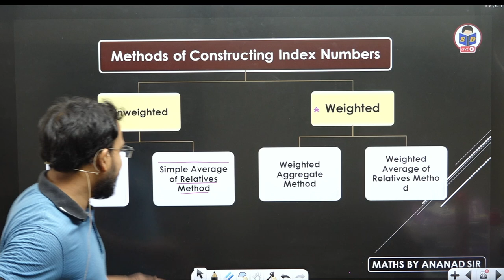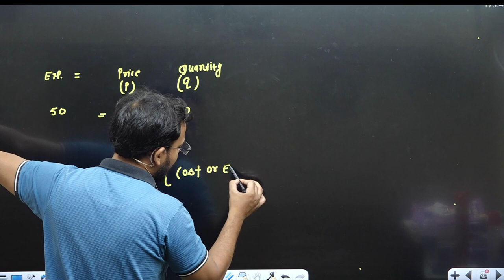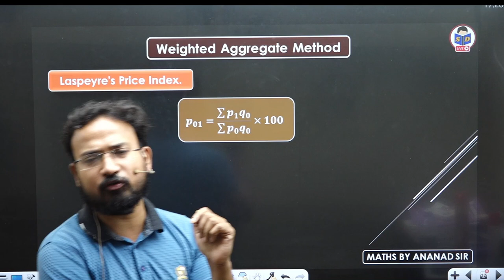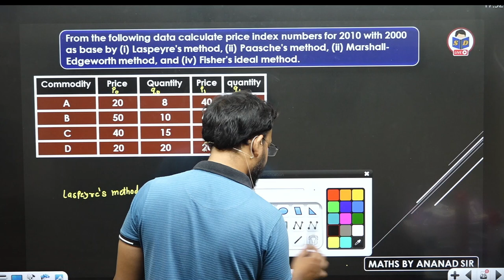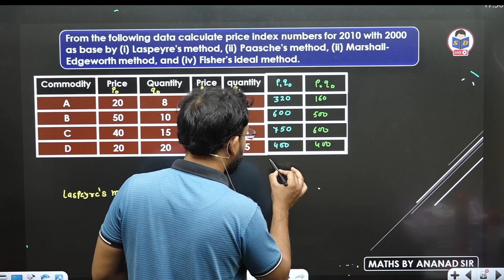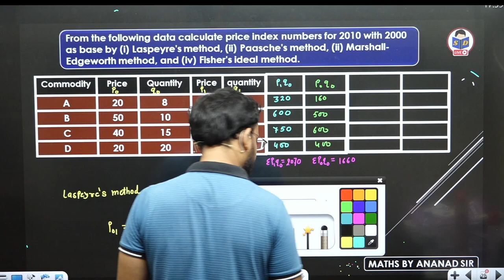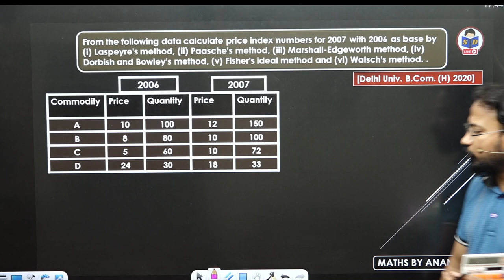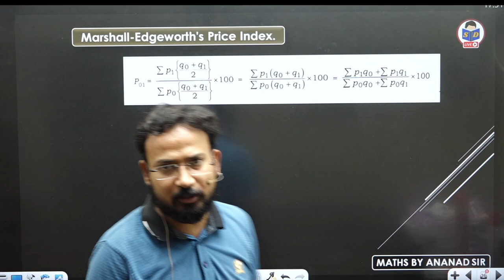Index Numbers | Weighted aggregate method | Part 2 | Business statistics for bcom